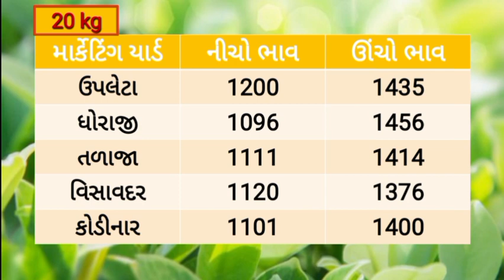કપાસના બજાર ભાવ 21/05/2024 |Aajna kapasna bhav |information about cotton crop price|commodity market